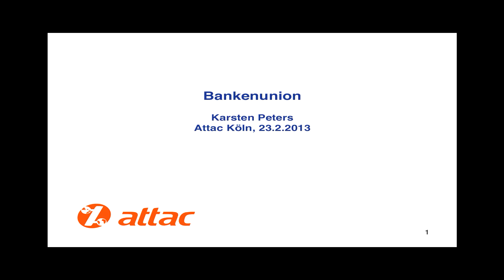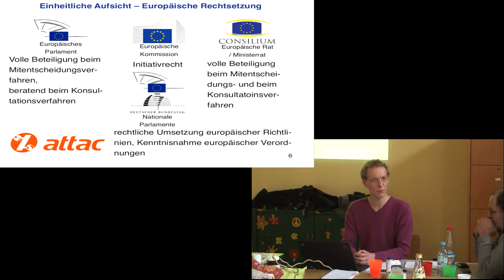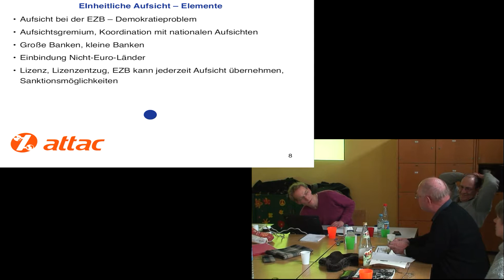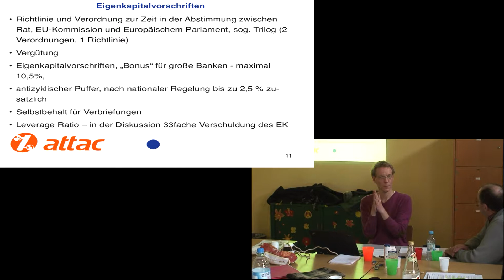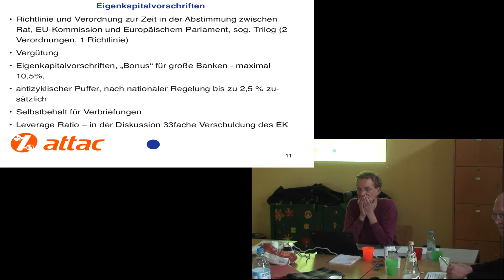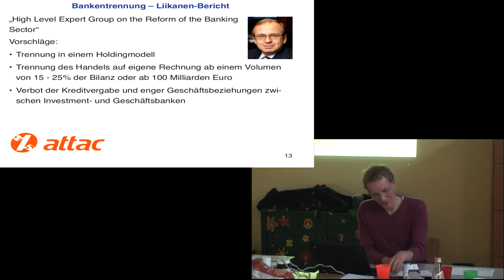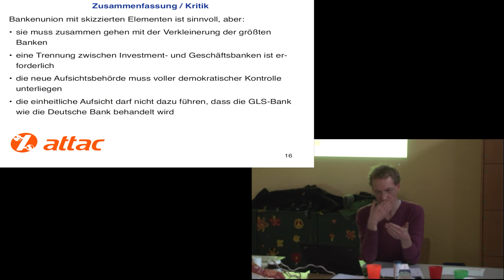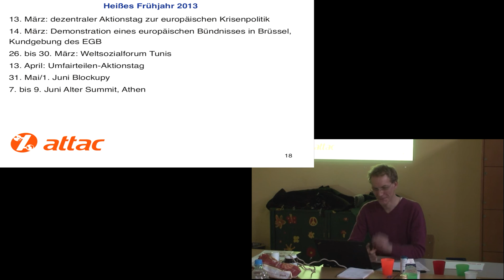attac, Vorträge zur neoliberalen Wirtschafts- u. Fiskalunion Teil 3/3 Bankenunion 23.02.2013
Bankenunion, 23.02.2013, attac-Köln, attac-Deutschland, Karsten Peters